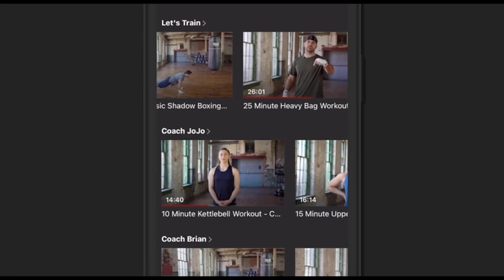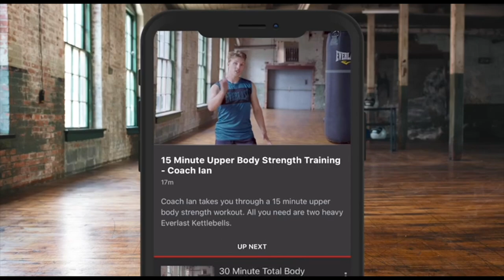AN EMOTIONAL & BUZZING GRANT SMITH REACTS TO HIS SON'S EMPHATIC KNOCKOUT WIN AGAINST SAM O'MAISON 💥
“Usyk v Joshua - Rage On The Red Sea - August 20th, Jeddah. Don’t miss the action, grab your tickets today & be in Jeddah to watch history unfold WeWereThere UsykJoshua2”